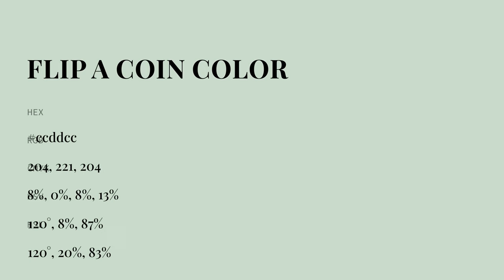Flip a Coin color ccddcc hex color - Green color - Warm color ccddcc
What color is Flip a Coin ? ccddcc hex color - Green color - Warm color ccddcc

Hex ccddcc Color Code is also known as Flip a Coin color.

Hex ccddcc Color code in RGB color code model is created after adding 80.00% red color, 86.67% green color and 80.00% blue color.
Hex ccddcc Color code in CMYK color (process color) code model is generated after subtraction of 7% cyan, 0% magenta, 7% yellow and 13% black.